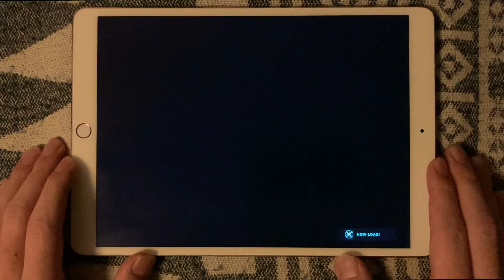【AAside ダブエス】Janus (手元/EX28/PFC/背景ロゴ) Fantôme Iris【ARGONAVIS from BanG_Dream!】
アルゴナビス from BanG Dream! AAside(ダブエス) 打音有り手元プレイ動画
ファントムイリスのオリジナル曲♪
初の28譜面！随所にトリルがありスライドからのフリックも多いので抜けに注意(*_*)
始点と終点を意識して目視すると若干抜けにくくなります(・∀・)!!

Janus
Fantôme Iris (ファントムイリス)
Vo.フェリクス（CV：ランズベリー・アーサー）
Gt.黒川 燈（CV：和田 将弥）
Gt.洲崎 遵（CV：福山 潤）
Ba.御劔 虎春（CV：代永 翼）
Dr.楠 大門（CV：鮎川 太陽）

‹プレイ環境›
機種：iPadPro10.5
ノーツ速度：10.5
アイコンの大きさ：180%
ノーツの濃さ：100%
ゲームモード：2Dロゴ

‹関連サイト›
ARGONAVIS（アルゴナビス） from BanG Dream! 公式 HP